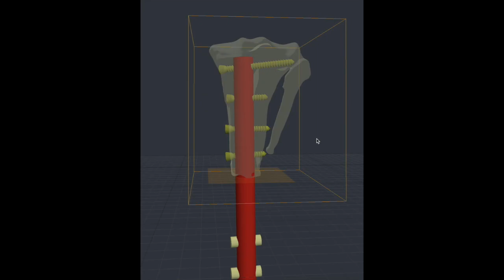Импланты в задние лапы собаки. У щенка перелом после аварии.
У меня новый подопечный. Сейчас щенок дома и чувствует себя хорошо, правда гадит много и везде…)))
Готовим Джексона к поездке в Новосибирск в клинику Бест, где будем ставить импланты, но шанс успешного исхода 50/50…
Необходимо дособрать еще 130 т.р. с учетом затрат на транспортировку и проживание на один день.
Ребята, ставьте пожалуйста лайки и оставляйте комментарии, также ставьте колокольчики, чтобы приходили уведомления о новых видео – все это очень важно для развития канала. Спасибо!
Если вы хотите помочь мне в моих делах:
СБЕР: 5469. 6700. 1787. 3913 Александр Николаевич М.
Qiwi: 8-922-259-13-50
ЯндексДеньги: 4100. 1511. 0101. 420